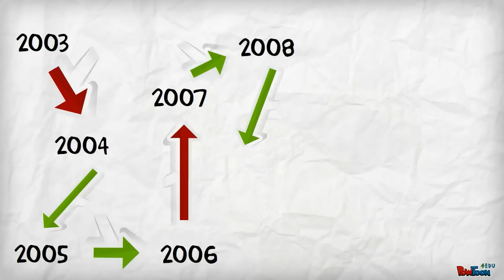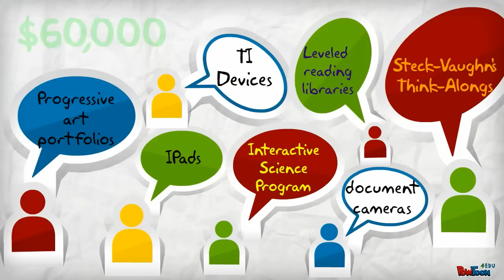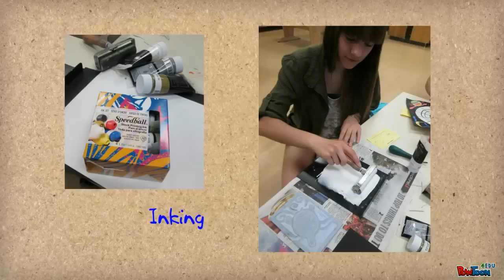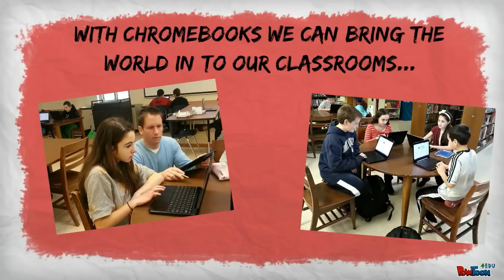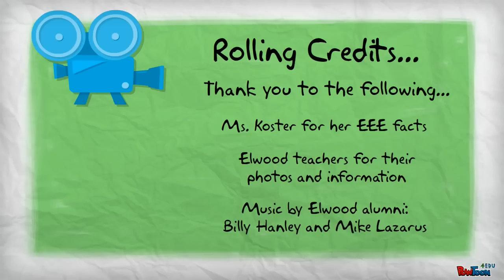Elwood Education Endowment Fundraiser Presentation 2013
Collaborative effort by the Library/Educational Technology staff at Elwood Middle School to thank the Elwood Education Endowment for their generosity to the students and staff of the Elwood School District, Elwood, NY. Thanks to Montclair Records for recording and producing the background music!